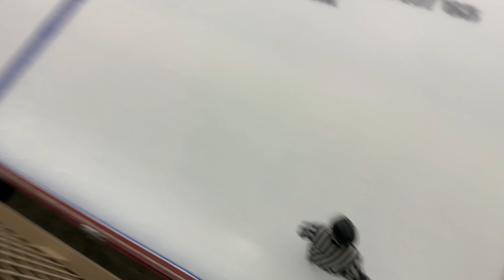Avon Old Farms Varsity B vs Belmont Hill School 12/2/22 2nd Period